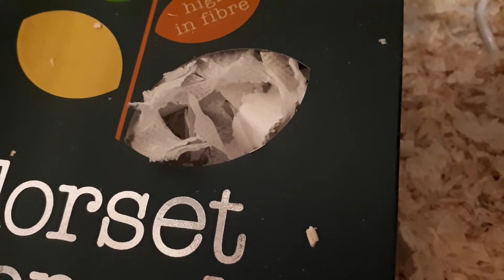Rolo the hamster snoring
Our Russian dwarf hamster snoring in her sleep.